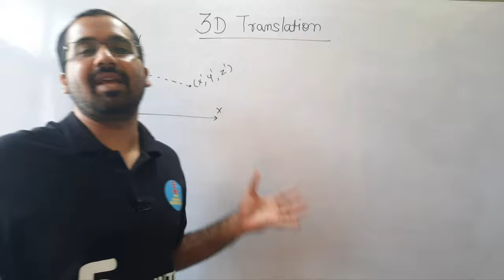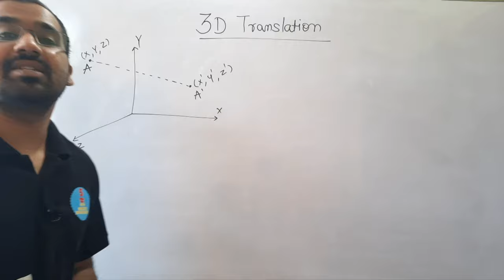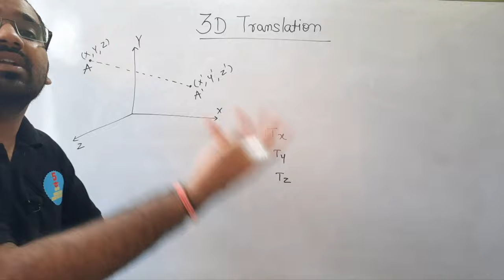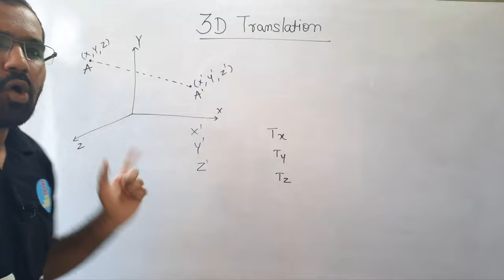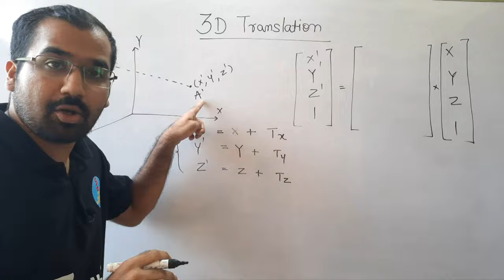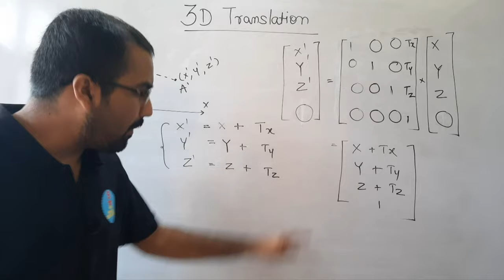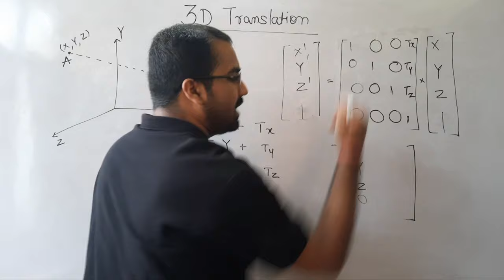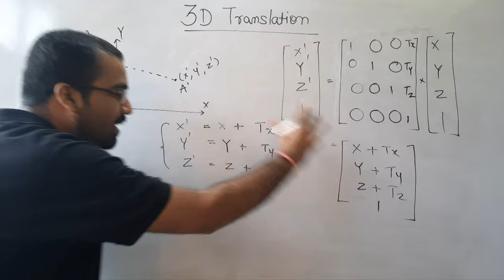What is 3D Translation Explained in Hindi l Computer Graphics